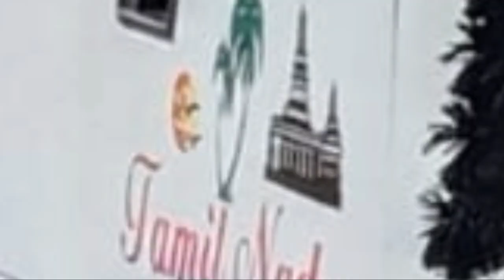Life Tax வண்டி 2014 Model MDI / Mahindra tourister For Sale /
Locetion : pattukottai